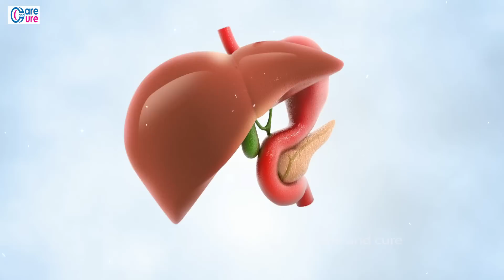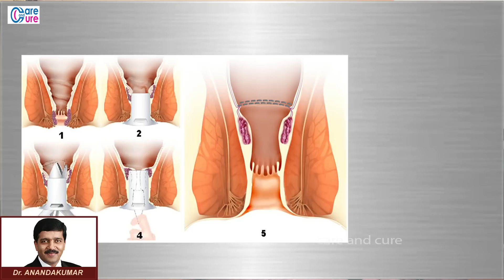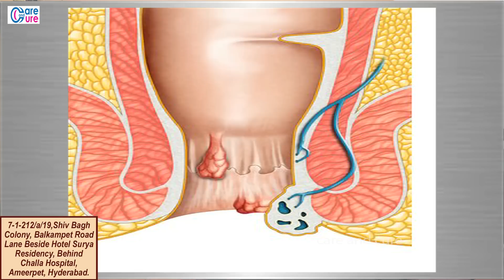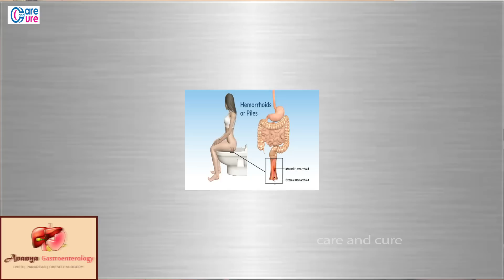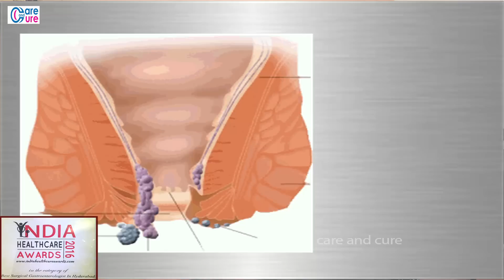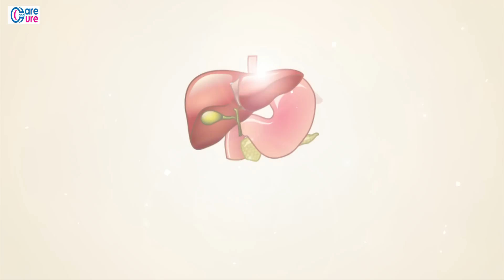Piles Symptoms What Causes Piles Disease|Piles Hemroid Relief Treatment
home remedies for piles treatment at home in hindi
How Piles looks like
Piles [Hemorrhoids] - Ayurvedic Herbal Treatment for Piles [Hemorrhoids] - Cure with Small Onions
Natural Methods to cure Piles and Fistula - Baba Ramdev
Piles Treatment at Home without Surgery - Bawaseer ka ilaj
जीरे से बवासीर का अचूक ईलाज ॥ Piles (Hemorrhoids) Treatment with cumin seeds || in Hindi ||
Home Remedies for Piles (Bawaseer)
పైల్స్ / మొలలు..నివారణ చిట్కాలు I Home Remedies For Piles I Telugu I Molalu I Mana Health
Bawaseer, Bawasir, Piles, Hemorrhoids- Ayurvedic Treatment in Hindi Language
Piles treatment at home बवासीर का घरेलु इलाज
Banding For Piles Non Surgical Treatment For Hemorrhoids
laser surgery for hemorrhoids or piles-Laser Hamerrohodoplasty (LHP)
How to treat Piles in Homeopathy
Piles | Ayurvedic Treatment | Prof. Dr. Murali Manohar Chirumamilla, M.D. (Ayurveda)
Bawaseer Ka Ilaj बवासीर का घरेलू ईलाज | Piles Treatment At Home In Hindi
Piles - Symptoms, Causes, Treatments
Important Early Signs and Symptoms of Hemorrhoids in Women and Men | Piles Symptoms
Piles Causes, Symptoms Treatment In Telugu | Dr Ravi Kiran M.D | Studio One
Internal and external hemorrhoids-Piles symptoms and treatment
Symptoms Of Piles, How To Get Rid Of Hemorrhoids, Piles Disease, Symptoms Of Piles
Piles: Symptoms, Causes and Treatments
Piles - What are the symptoms & effects of piles,remedies
Internal Piles (Hemorrhoids) | Internal Hemorrhoids Symptoms Treatments Causes
Hemorrhoid Cream, Medicine For Piles, Piles Cream, Hemorrhoid Symptoms, How To Use
Piles are swollen bunch of blood vessels that are found in the Anal Canal. The veins in the anus are Cushions which help in smooth defecation. These get irritated due to irregular bowel movement and prolapse slowly.  Piles can vary in size. It is estimated that around 40 million Indians are affected by piles. Piles can affect anyone at any age. They affect 50% of the population at some time of their life.
Types of Piles disease : Internal, External and Prolapsed Internal Piles are inside the anal canal and rectum and don't hurt much External Piles are on the outer part of the anus and can be painful. Prolapsed Piles can grow and bulge outside your anus. They can be pushed back. Severe ones prolapse permanently and cannot be pushed back and need surgery.
Symptoms of Piles :
In majority of the cases, Piles are not serious and go away on their own after a few days. The symptoms of Piles depend on the type, location, severity and age of the patient. If you have Piles, you will experience the following symptoms.
 • After going to the toilet, a feeling that the bowels are still full
 • Bright red blood after a bowel movement
 • Itchiness around the anus
 • Slimy Mucus discharge when emptying the bowels
 • Pain & discomfort while defecating
 • Area around the anus may be red and sore
 • Lump on the anus
 • Soiled undergarments
 • Swelling protruding from the anus
 • Frequent urge to pass stools
 • Loss of appetite
 • Yellowish face, due to extensive bleeding
 • Heaviness at anus opening

Treatment options for Piles :
Treatment for Piles is required  when they become Enlarged, Causing Discomfort, painful and are not easily managed. There are different types of treatments which are done for alleviating the pain and discomfort caused by Piles. Common Methods of treatment via surgery are Injection or Sclerotherapy, Banding, Ligation, Cauterization or Coagulation and Surgery.
Depending on their size and severity, Piles are graded into Grade I to Grade IV.
 • Grade I requires only Medication
 • Grade II to IV need surgery. Surgical treatments are only for severe cases and when other treatments haven't worked, or your Piles keep bleeding.
The type of surgery that your doctor recommends for you will depend on the severity of your condition. Your doctor will explain the risks of the procedure to you and the symptom relief you can expect. Considering the highly sensitive location of the wounds after surgery, a hospital stay of 3-4 days may be recommended along with a four week off from work. The fear of extreme post op discomfort causes many patients to live with Piles rather than get them treated.
￼Is there a faster and less discomforting treatment?
Keeping Patient's Safety First, Stopiles Clinic offers Safe and faster treatments which give effective relief for all types of Piles. One of the most effective and virtually pain-free treatments for painful Piles is the Hemorrhoidal Artery Ligation and Recto Anal Repair Systems (HAL-RAR)
Hemorrhoidal Artery Ligation and Recto Anal Repair Systems (HAL-RAR)